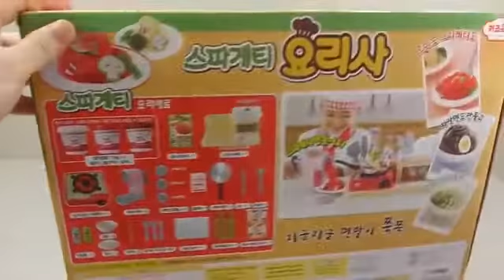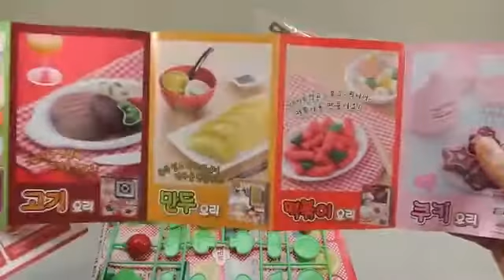DIY How To Make 'Play Doh Spaghetti' Cooking Maker Toy Learn Colors Numbers Counting Slime Surprise